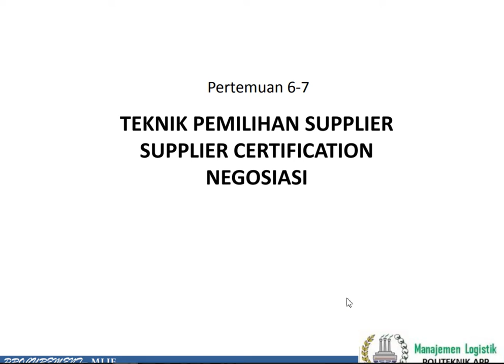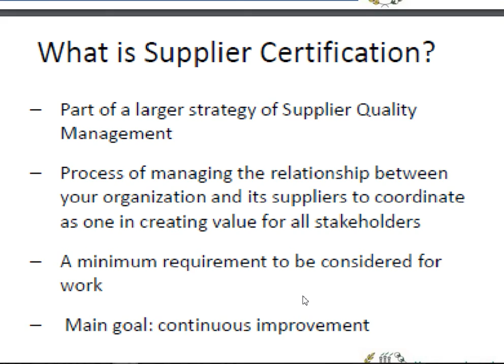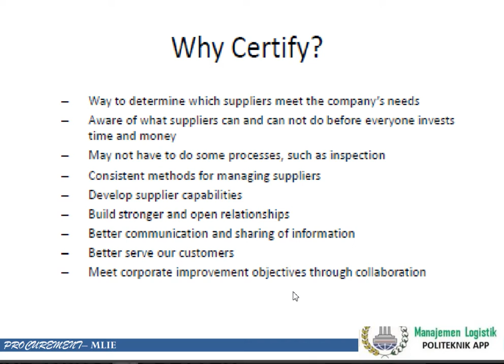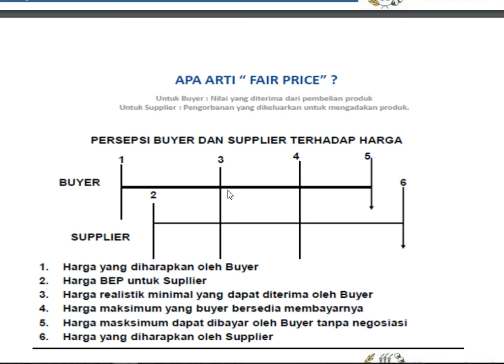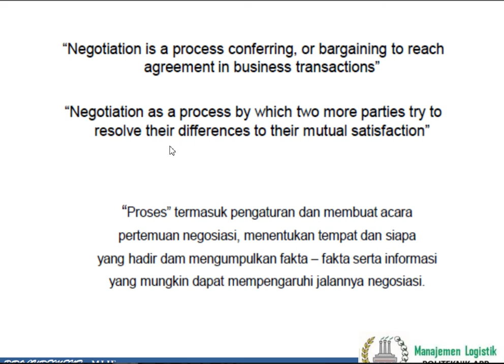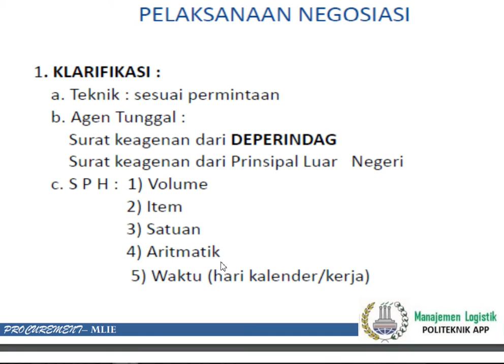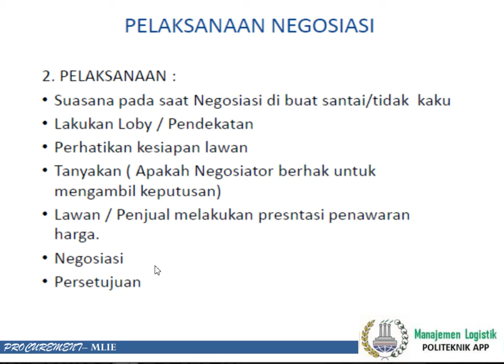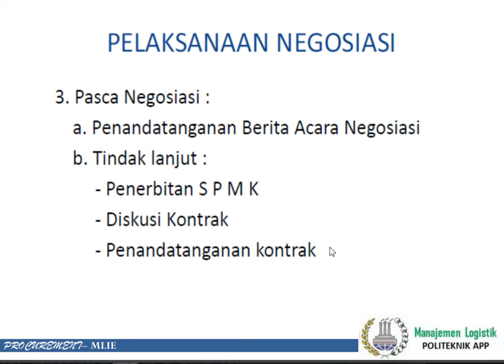PART 3 : Teknik Pemilihan Supplier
Materi ini menjelaskan mengenai :
1. Teknik Pemilihan Supplier
2. Fair Price
3. Negosiasi